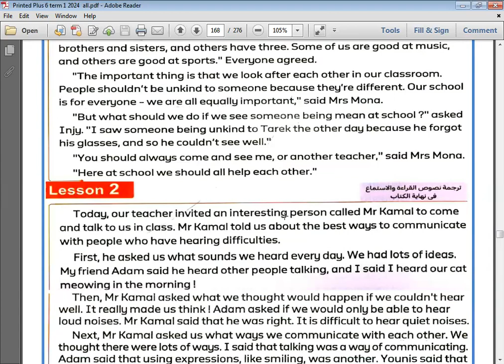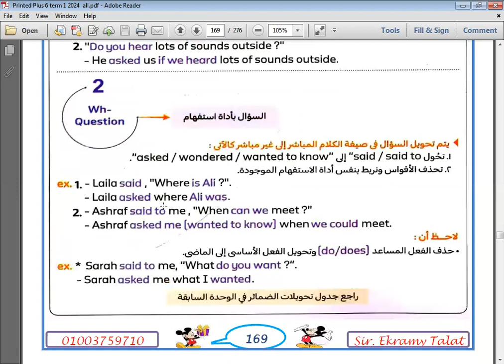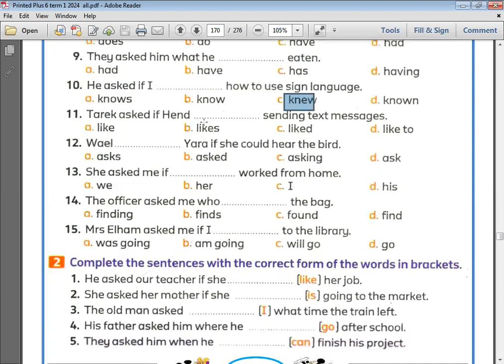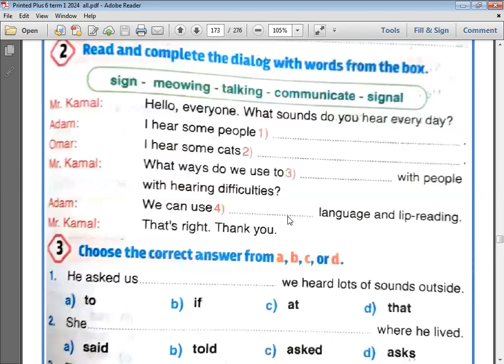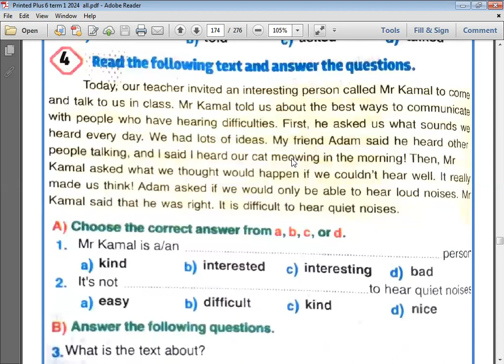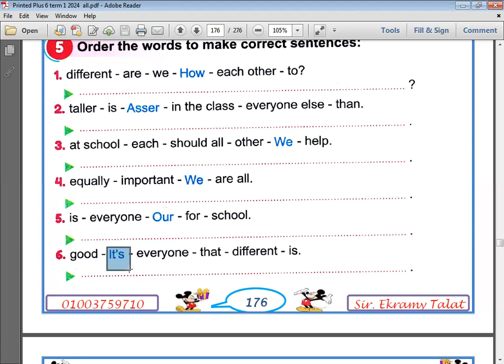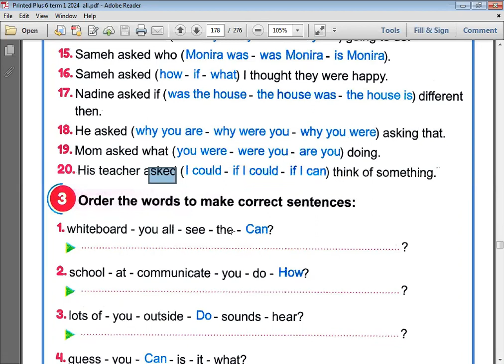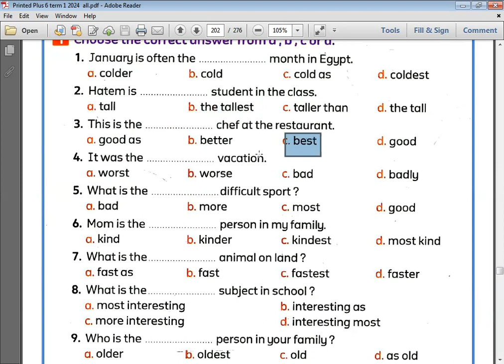الحصة 37 جزء أول السادس 2024